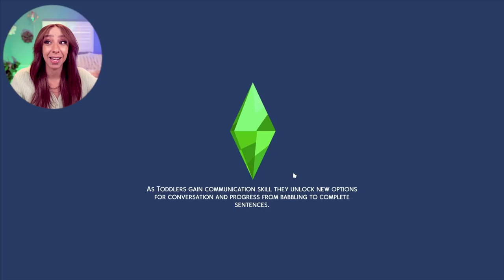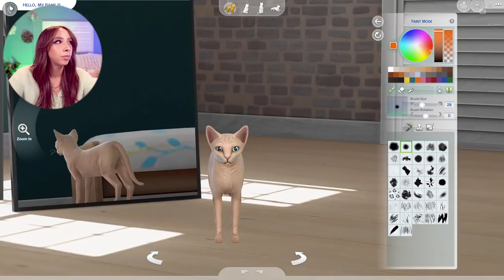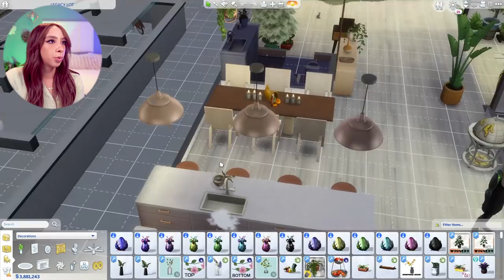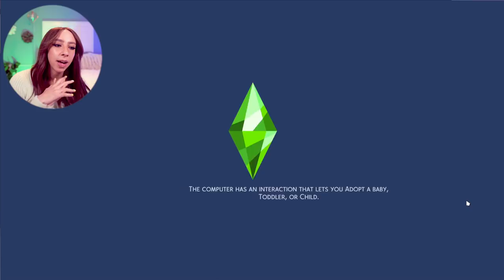SIMS 4 LEGACY CHALLENGE #59!! 🥰🥰